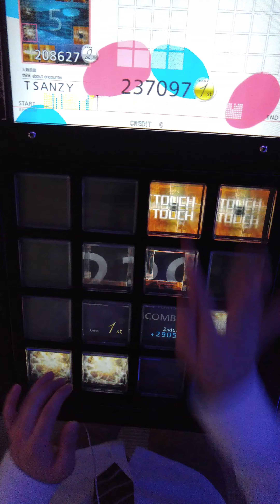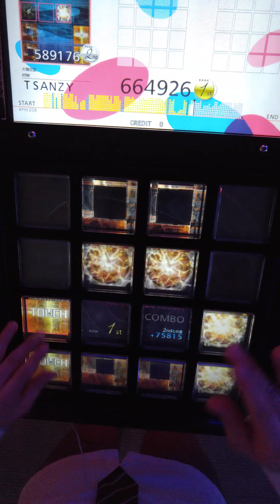[jubeat prop] バンブーソード・ガール EXT 990K